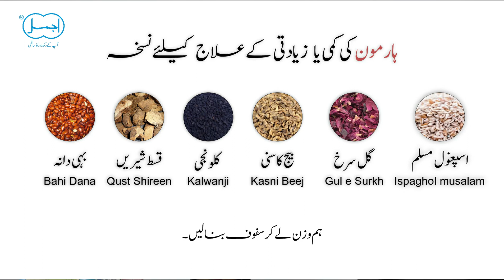Female Diseases Medicine | Hamal tehrane ka ilaj | Menses na aane ka ilaj | Leucorrhoea medicine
Leukorrhea or (leucorrhoea) is a thick, whitish or yellowish vaginal discharge. There are many causes of leukorrhea, the usual one being estrogen imbalance.

Akseer-e-Niswan is an effective Ajmal remedy for female uterine diseases. It cures the continuation of menstruation for less or more than the normal number of days, irregularity in the menstruation cycle, physical fatigue and pain in female genitalia.
It is effective in  Dysmenorrhoea, Amenorrhoea, Hypermenorrhoea, Fatigue, Headache, Leucorrhoea, Menorrhagia, Abdominal Pain, Female Reproductive System.

medicine for periods pain, medicine for periods pain in pakistan, menses pain medicine, pregnancy, hamal tehrane ka ilaj, female ovary diseases, cyst in uterus, girls periods, menstruation, women haze, herbal medicine for irregular periods,  Female disease remedies, menses na aane ka ilaj in urdu, Sailan ur Rahem